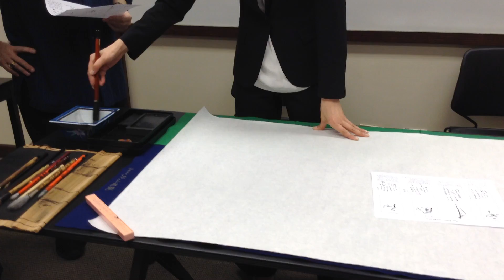書道家 院京昌子 Masako Inkyo 花風月雲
ニューヨークの書道家　院京昌子

Masako Inkyo's "One hundred poems Room" at Park Hotel in Tokyo